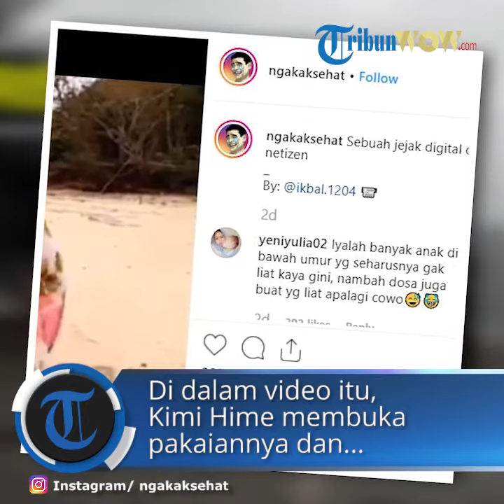Viral di Instagram, Sebuah Akun Buktikan Kimi Hime Pernah Buka Baju di Youtubenya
TRIBUNWOW.COM - YouTuber Kimberly Khoe atau sering disebut Kimi Hime mengunggah sebuah video klarifikasi, terkait beberapa video YouTubenya yang dianggap vulgar.

Setelah video klarifikasi itu diunggah, muncul sebuah video kolase di Instagram yang menjadi viral.

Video itu menunjukukan potongan klarifikasi Kimi Hime dan potongan video lain.
Viral video tersebut diunggah di akun instagram @ngakaksehat pada Jumat (26/7/2019).

Pada video unggahan yang memposting ulang dari akun @ikbal.1204 itu, menunjukan potongan video klarifikasi yang disampaikan oleh Kimi Hime.

Kimi Hime membacakan kutipan perkataan dari Kementrian Komunikasi dan Informatika (Kominfo) mengenai dirinya.

Pada kutipan itu disebutkan bahwa Kimi Hime pernah mengunggah sebuah video, yang menunjukan dirinya membuka pakaian.

Kimi Hime dengan sedih mengaku tidak pernah membuka pakaian dalam video-video yang diunggahnya.

"Bapak boleh cek video saya dari awal hingga akhir tidak ada yang membuka baju sama sekali," ucap Kimi Hime.

Lalu pada video tersebut ditunjukan sebuah potongan video saat Kimi Hime ada di sebuah pantai.

Kimi Hime terlihat mengenakan pakaian bermotif bunga-bunga merah.
YouTuber itu juga mengenakan kaca mata hitam dengan rambut terikat ke belakang.

Di dalam video itu, Kimi Hime membuka pakaiannya dan hanya menggunakan bikini dengan dipadukan celana putih pendek.

Video viral tersebut sudah ditonton sebanyak 282.674 kali saat artikel ini diterbitkan.

Bahkan banyak warganet yang memberikan komentar terkait video itu.

"Iyalah banyak anak di bawah umur yg seharusnya gak liat kaya gini, nambah dosa juga buat yg liat apalagi cowo," tulis akun @yeniyulia02.

"Hiya" jejak digital gk bisa bohongin," tulis akun @muhammad.devani.

"Positif aja mungkin yg di video itu kembaran dia," tulis akun @yordankun21.

Hingga artikel ini diterbitkan belum ada konfirmasi dari pihak terkait.

(TribunWow.com/Ami)

Artikel ini telah tayang di Tribunwow.com dengan judul Viral di Instagram, Sebuah Akun Buktikan bahwa Kimi Hime Pernah Buka Baju di Video YouTubenya,
Penulis: AmirulNisa